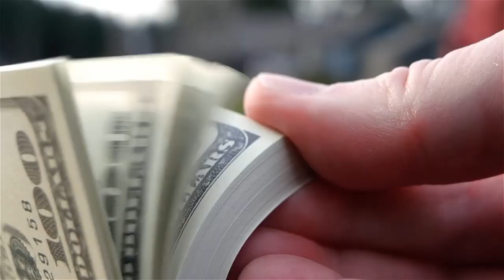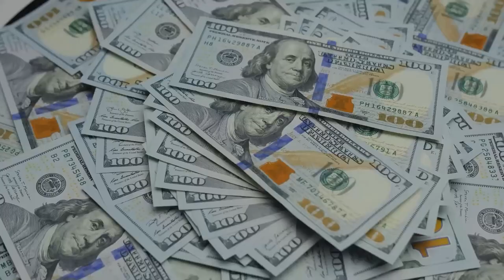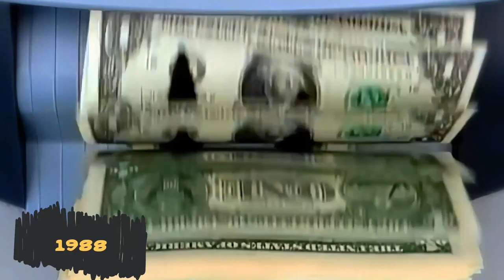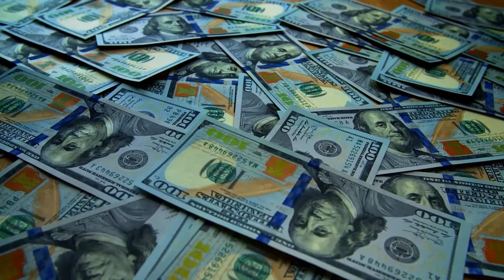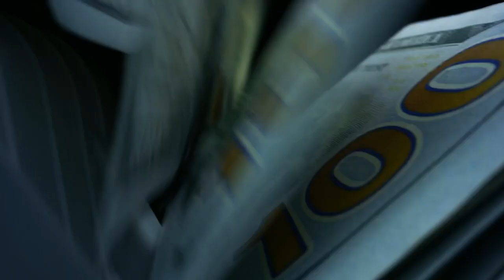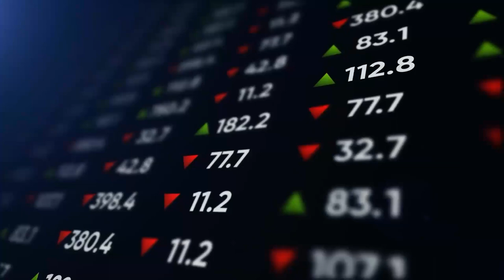Updated: Top 10 Richest Real Estate Developers in the World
In this video, we will discover Top 10 Richest Real Estate Developers In The World. It is very interesting to note that most of these developers came from nothing and were able to rise to the top of the real estate industry. They are worth billions and, in this video, we show you what they own and how exactly they got to top of their game.

Would You Like To Earn Full Time Income Doing Part Time Work
⬇ Click Below ⬇

👇 ABOUT ME 👇

On this luxury channel, I will have videos to help you with your luxury goals, to have a luxury lifestyle even to gain a luxury mindset. AKA luxe, watching videos on my channel can help you with luxury lifestyle visualization to help you achieve that millionaire mindset or billionaire mindset, heck if you have what it takes then even a trillionaire mindset.

Let’s face it, not everyone has generational wealth so for people like us we require luxury lifestyle motivation. That’s why I created this channel, to show you those millionaire’s lifestyles and billionaire lifestyles and there sure will be videos of the super super rich, trillionaire lifestyles.

So, sit back and enjoy some of the best content on luxury lifestyle motivation, to give you some luxury motivation of the world’s trillionaires. Hope you get inspired and motivated by some of the rich lifestyle motivation videos or to have a feel for that billionaire motivation to achieve your dreams and aspirations.

Remember the key to a luxurious lifestyle is to take action so take the first step by liking and subscribing to my channel so you can see great content and I thank you for watching my videos. 😊

MUSIC